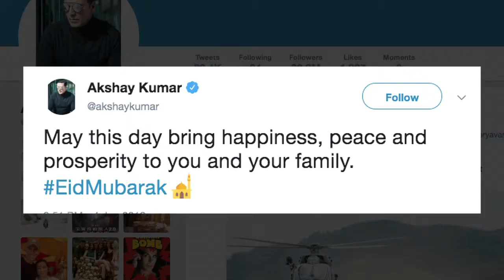Bollywood wished love, peace, and happiness on Eid 2019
Spread love, unity, peace and happiness, urged the Hindi film fraternity on the occasion of Eid on Wednesday.